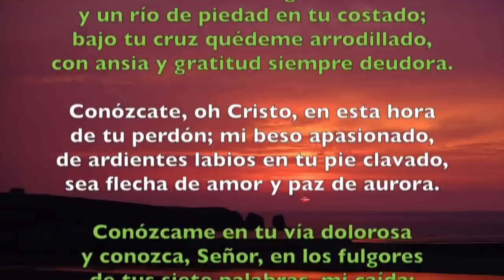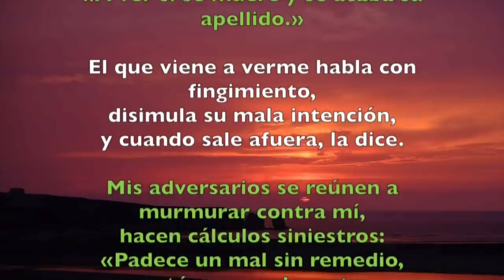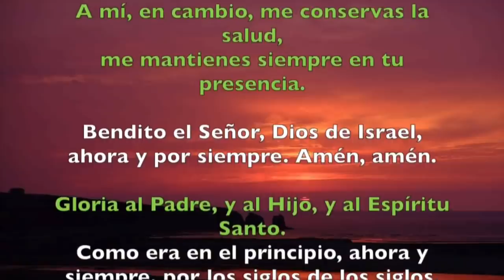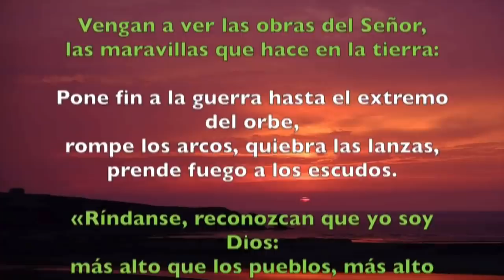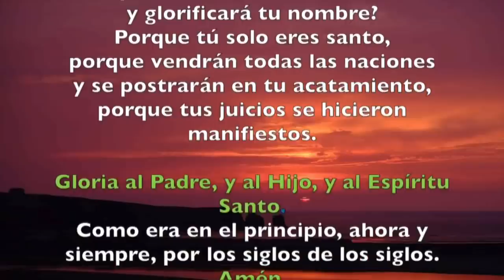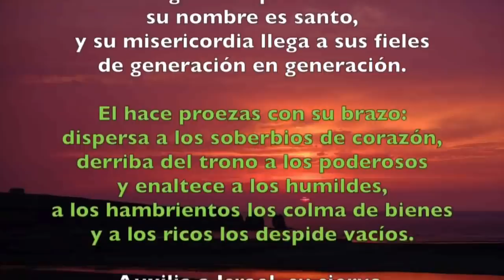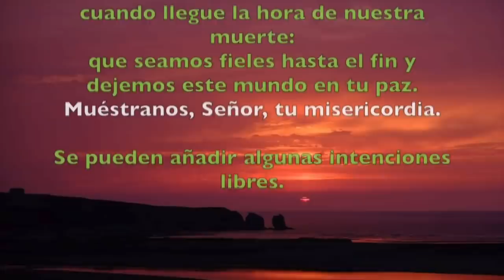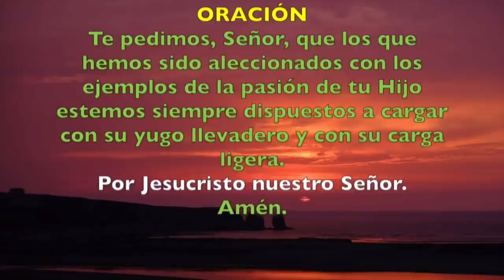Oración de la tarde (Vísperas), VIERNES XXIX semana del T. Ordinario | Padre Sam